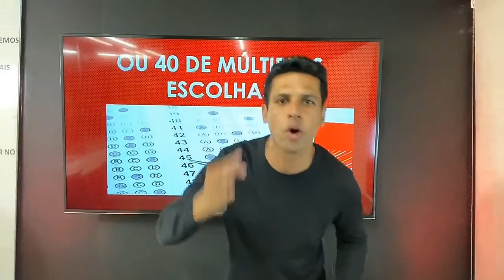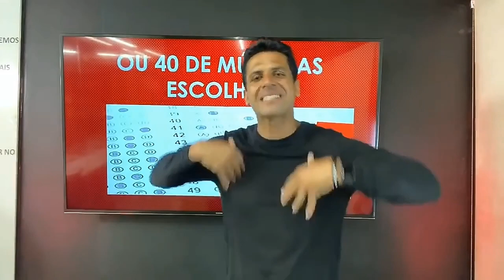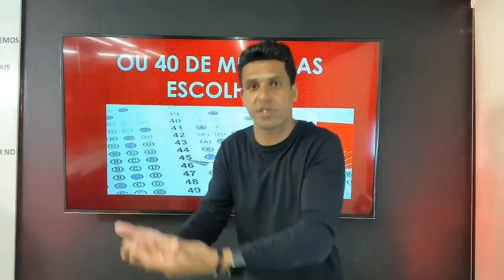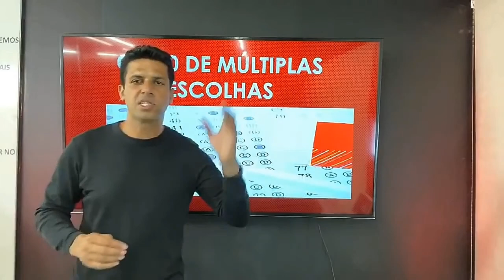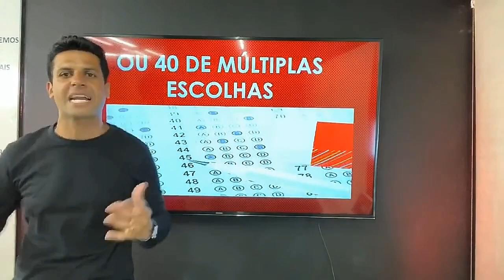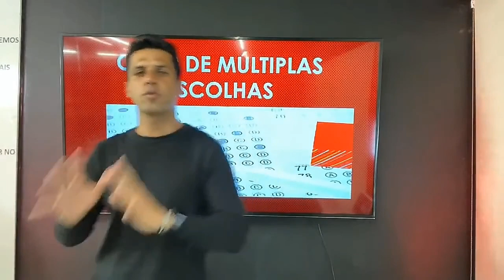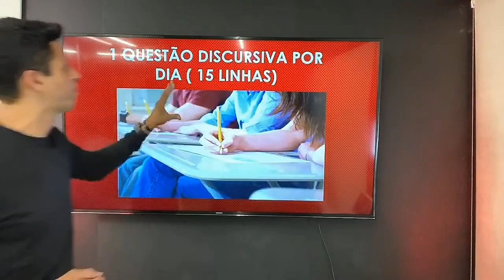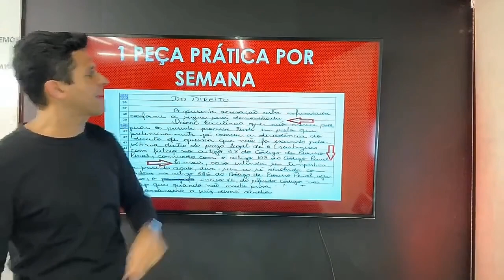COMO ESTUDAR PARA AS 3 FASES AO MESMO TEMPO | CONCURSO DE CARTÓRIO